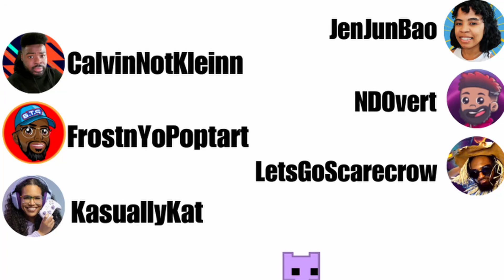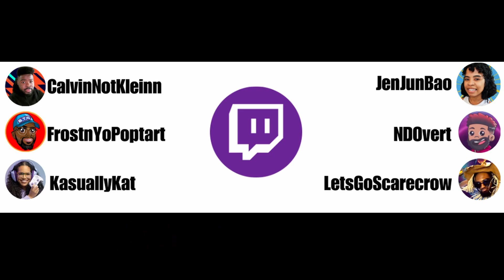PICO PARK is CHAOS 😂 w/@CalvinOnTwitch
we need therapy after this...